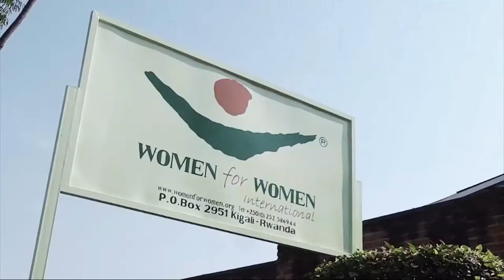Zainab Salbi - 2016 | زينب سلبي - ٢٠١٦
At the age of 23, Zainab Salbi founded Women for Women International, a grassroots humanitarian and development organization dedicated to helping women survivors of wars rebuild their lives. Under her leadership as the organization’s CEO, the organization grew from helping 30 women upon its inception to more than 400,000 women in 8 conflict areas and has impacted more than 1.7 million family members. In 2015, she launched the Nida’a Show, a talk show dedicated to inspiring women in the Arab world, where it airs in 22 countries with TLC Arabia. Currently, she serves as Editor-at-Large at Women in the World Media in collaboration with the New York Times.

في سن ال23، أسّست زينب سلبي منظمة "ومن فور ومن إنترناشيونال" ، وهي منظمة إنسانية وتنموية شعبية مكرسة لمساعدة الناجيات من الحروب على إعادة بناء حياتهن. تحت قيادتها بصفتها الرئيس التنفيذي للمؤسسة ، نمت المنظمة من مساعدة 30 امرأة عند إنشائها إلى أكثر من 400000 امرأة في 8 مناطق نزاع وأثّرت على أكثر من 1.7 مليون فرد من أفراد الأسرة. في عام 2015، أطلقت برنامج نداء، وهو برنامج حواري مخصّص لإلهام النساء في العالم العربي ، حيث يتمّ بثّه في 22 دولة. تعمل حالياً زينب كمحررة عامة في  "النساء في عالم الميديا" بالتعاون مع "نيو يورك تايمز".